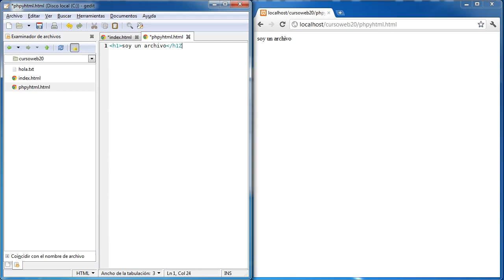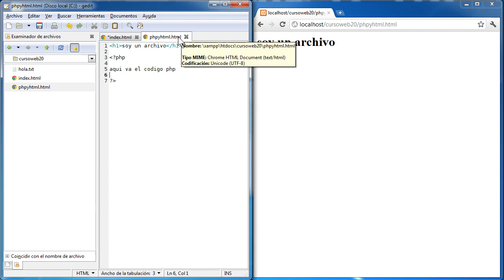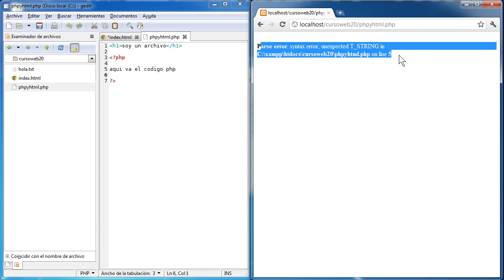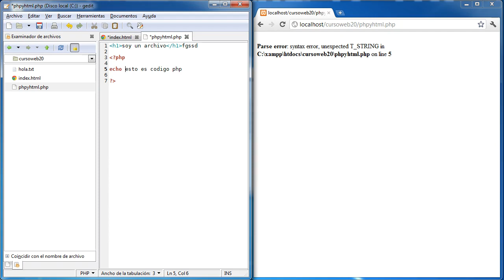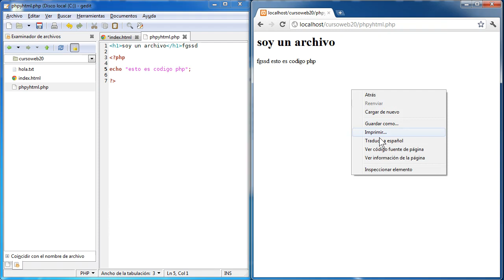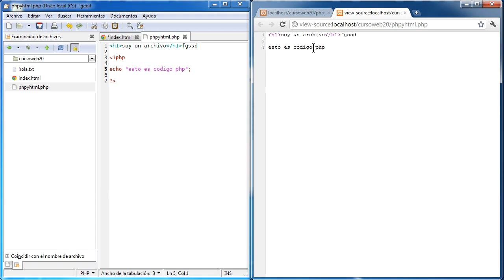Curso de PHP Sintaxis 01 Etiquetas PHP